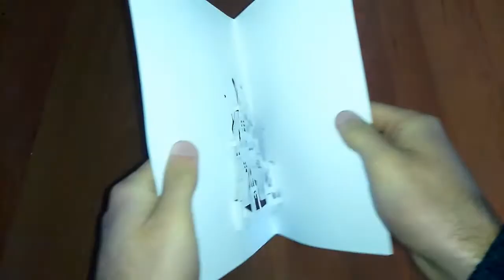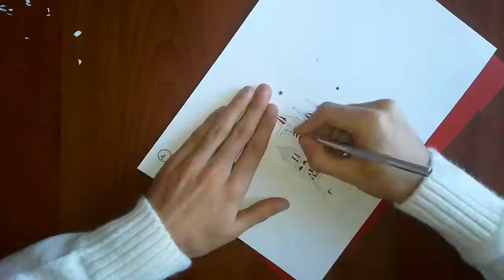Saint Basils Cathedral in Red Square Moscow Russia pop up card make and learn diy paper craft